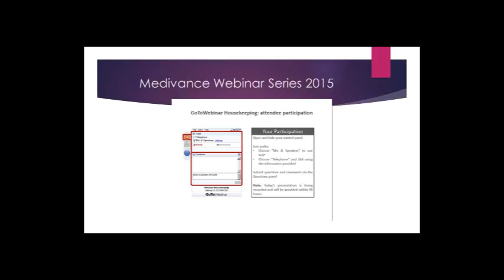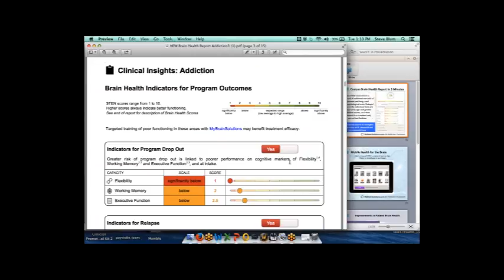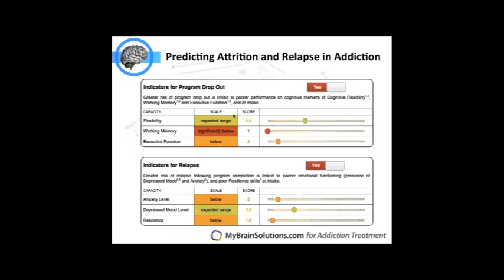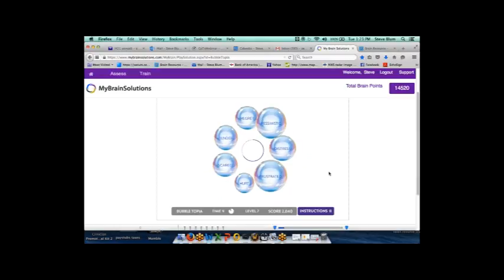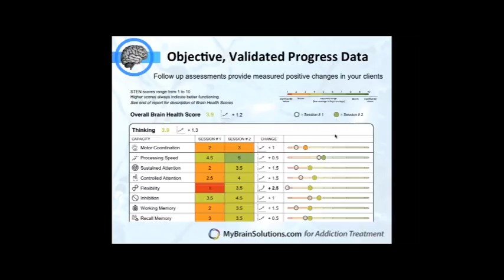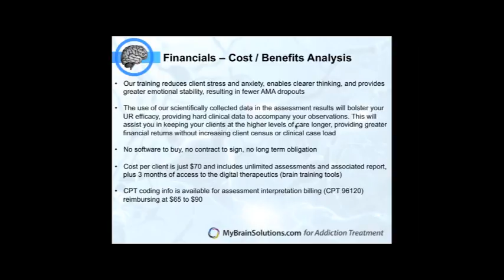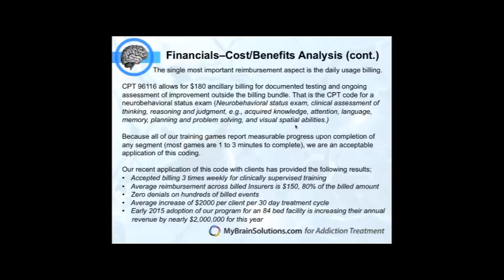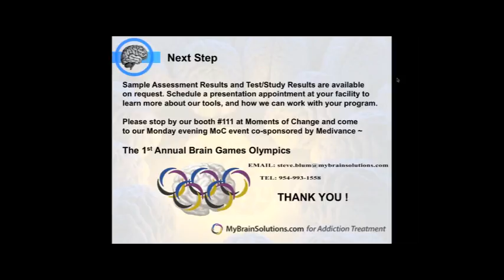Medivance Webinar Series - Volume 3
Welcome to the Medivance Webinar Series: Volume 3
"The Science - Revenue Connection: Assisting Clients and Increasing Reimbursements"

Presented by: My Brain Solutions

In Today’s robust behavioral healthcare industry, new technology and science are assisting treatment providers more than ever in helping their clients reach sobriety. These innovative approaches can also provide new revenue for a treatment program.

Join Steve Blum as he provides details on My Brain Solutions and their affordable online neuropsychological assessment

Guest Presenter:
Steve Blum- Business Development
Brain Resource & My Brain Solutions